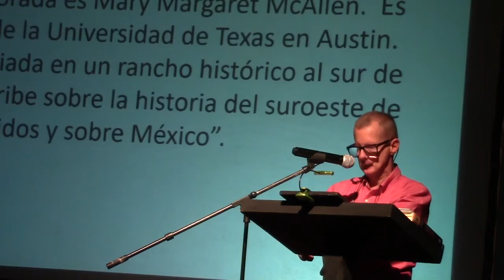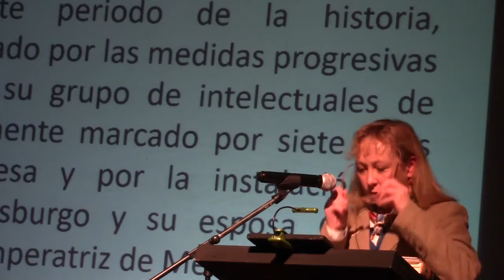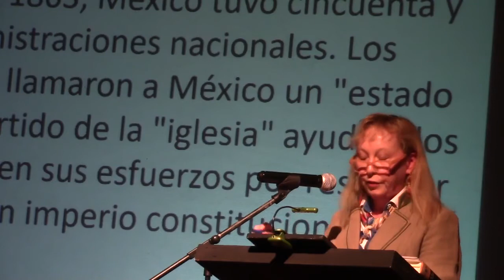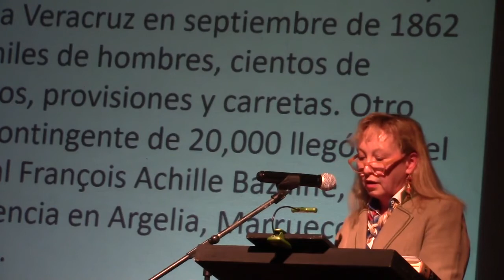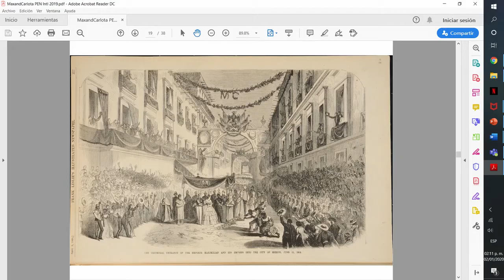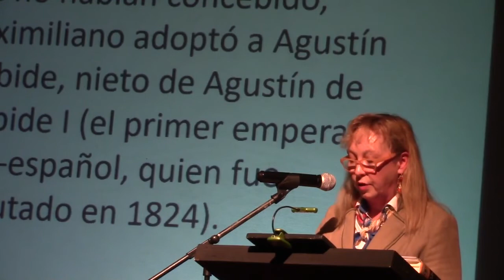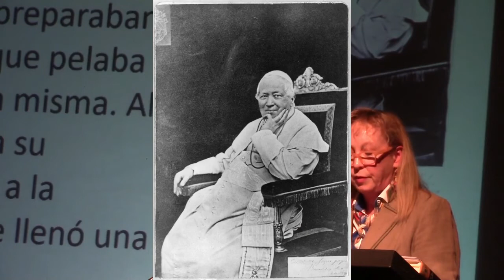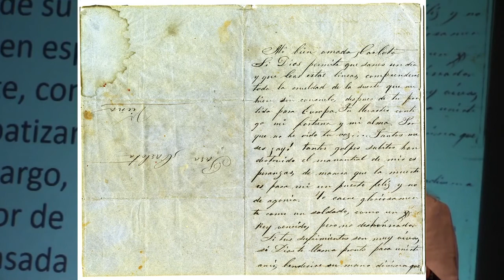M.M. McAllen, San Miguel PEN lecture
M.M. McAllen, author and Texas historian, talks about her book, "Maximilian and Carlota: Europe’s Last Empire in Mexico"